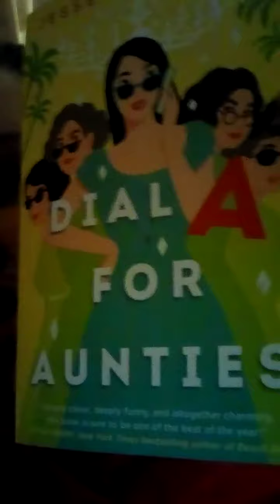Hanukkah Book Gifts Haul 2021